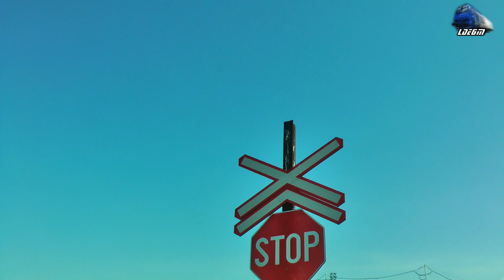Trenurile Primăverii în Oradea Est Triaj/Spring Trains in Oradea Est Shunting Yard - 02 April 2020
1:Intro Goarne/Horns Intro
2:IR15034 - Oradea-Aleșd-Șuncuiuș-Ciucea-Huedin-Aghireș-Mera-Cluj Napoca - Automotor DH2/SN83 DMU RO-TFC
3:Grup Feroviar Român Fregiht Train/Marfar/Guterzug - 060-DA/LDE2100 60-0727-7 RO-GFR
4:R15854 - Oradea-Oșorhei-Tileagd-Aleșd-Vadu Crișului-Bratca-Bulz-Ciucea-Poieni-Brăișoru-Huedin-Aghireș-Gârbău-Mera-Baciu Triaj-Cluj Napoca - Automotor Duewag BR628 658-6 IRC/DB Regio
5:R3644 - Oradea-Oșorhei-Tileagd-Telechiu-Aleșd-Vadu Crișului-Șuncuiuș-Bratca-Bulz-Piatra Craiului - Automotor Săgeată Albastră Desiro VT642 DMU RO-SNTFC
6:R15855 - Cluj Napoca-Mera-Gârbău-Aghireș-Huedin-Ciucea-Bratca-Aleșd-Tileagd-Oradea - BR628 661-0 IRC/DB Regio
7:Pornire Motor/Engine Start Up LDE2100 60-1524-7 RO-GFR
8:Manevră/Shunting & Oprire Motor/Engine Stop - LDE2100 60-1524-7 RO-GFR
9:CFR MARFA Freight Train/Marfar/Guterzug - LDE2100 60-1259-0 RO-SNTFM
10:R3076 Oradea-Tileagd-Aleșd-Vadu Crișului-Bratca-Bulz-Ciucea-Poieni-Brăișoru-Huedin-Aghireș-Gârbău-Mera-Baciu Triaj-Cluj Napoca - Automotor Săgeată Albastră Desiro VT642 DMU RO-SNTFC

02 April 2020